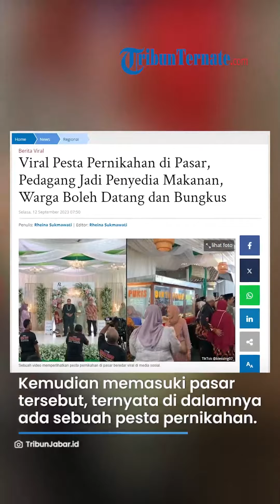UNIK! Begini Momen Pesta Pernikahan di Pasar, Beberapa Pedagang Tampak Turut Jadi Penyedia Makanan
Video tersebut dibagikan oleh akun TikTok @blessing07_.

Dalam video tersebut memperlihatkan sebuah dekorasi pesta pernikahan lengkap dengan janur kuning di bagian pintu masuk pasar.

Ke

Artikel ini telah tayang di TribunJabar.id dengan judul Viral Pesta Pernikahan di Pasar, Pedagang Jadi Penyedia Makanan, Warga Boleh Datang dan Bungkus,

VP: Dandi Bahtiar#pesta